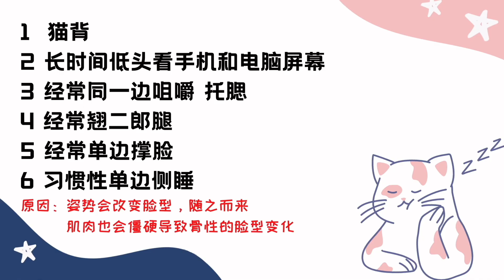拯救臉大｜日本爆火徒手瘦臉，練出小V臉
每週六在instagram的story上提供護膚問題咨詢

這期很長哦
因為有點複雜所以添加了動作講解的part～
最後是跟練的部分
等我研究下怎麼給你們分章節
我真的太不會這種東西了
有誰會的話也麻煩留言教我下（天吶還要求助大家）

0:00 介紹
2:47 動作講解
7:00 跟練

 ‣‣ 微博              ►:@熊貓妹子在東京喲
 ‣‣ 小红书         ►：熊貓妹子在東京喲